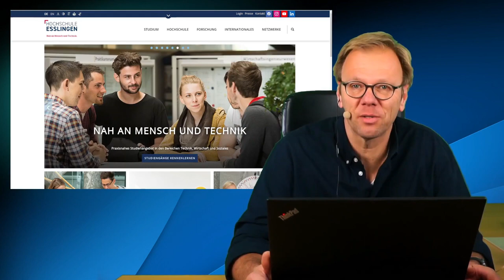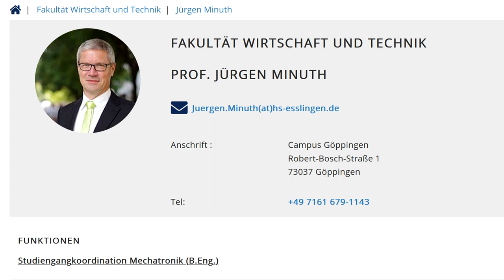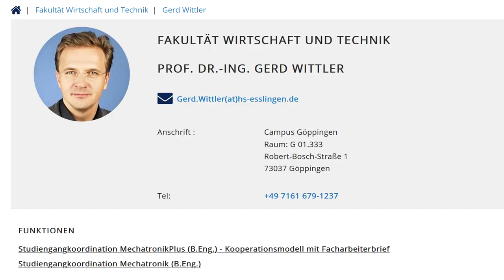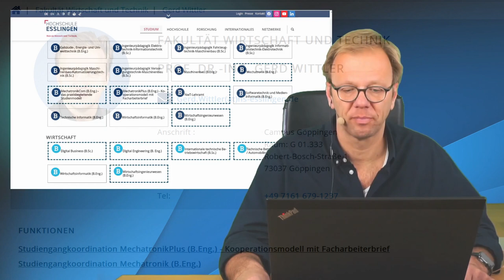Studieninfotag - Mechatronik Studiengänge kurz im Überblick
"Alles rund um unsere mechatronischen Studiengänge"
Auszug von der Aufzeichnung der Online Veranstaltung zum Studieninfotag 2022
Dekan Prof. Dr. Ben Marx zeigt hier unsere Angebote im Bereich Mechtronik.

Fragen zum Studiengang/ Studiengangkoordination:

Bachelor Mechatronik MTB: Prof. Dipl.-Ing. Jürgen Minuth

Mechatronik Facharbeiter/Bachelor MPK bzw. MTBplus: Prof. Dr.-Ing. Gerd Wittler